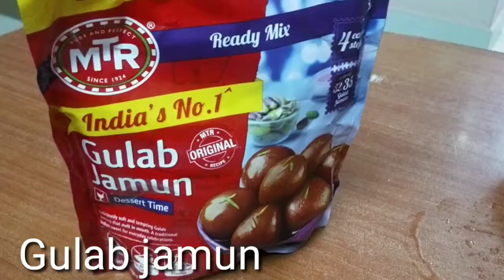Gulab jamun | Gulab jamun mix | in Tamil | Sara Krishna kitchen